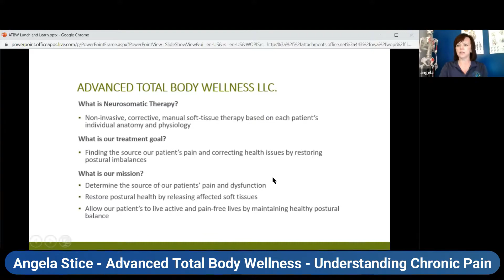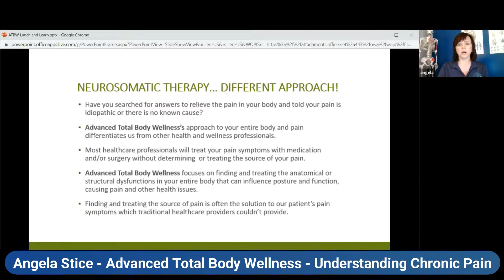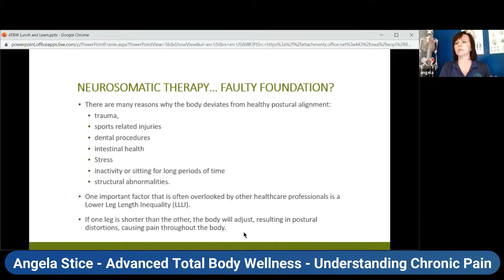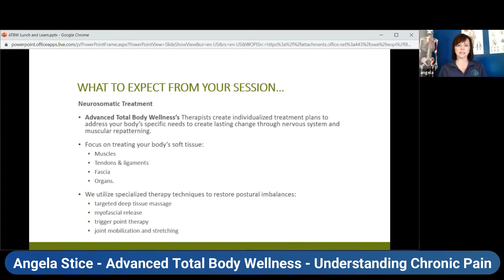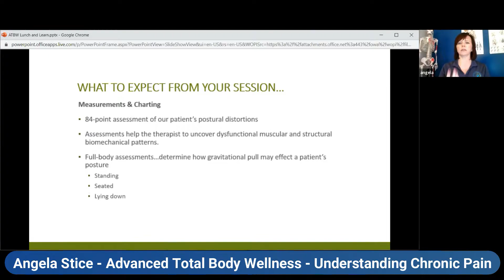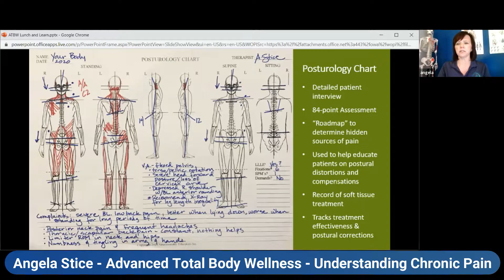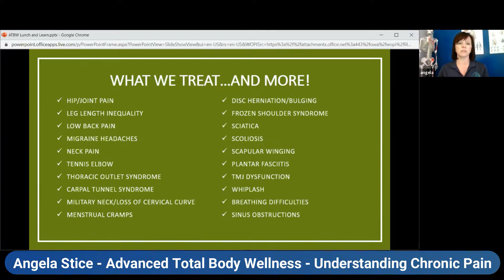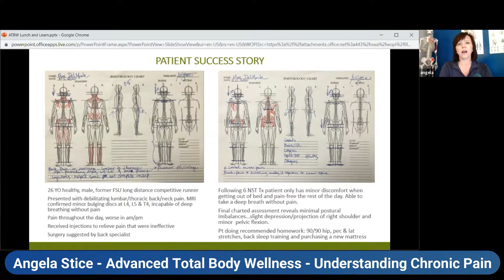Lunch & Learn w/ Angela Stice of Advanced Total Body Wellness - Understanding Chronic Pain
Are you suffering from body aches and pains?
Do you religiously see a chiropractor or massage therapist to feel better or get put "back into place"?

Most people don't know that there is a third side to this physical therapy triangle.

Neurosomatic Therapy is a manual therapy that works with the muscles to solve pain based on the mechanics of the body.

NST is based on the theory that "form follows function and function follows form." This means that the distortion of the body is often correlated to the improper function of the body. For example, a slouching posture can decrease digestive function or a trigger point into the ear can affect hearing or balance. When the proper structure is restored to the body, the accompanying problems are often alleviated.

Angela Stice of Advanced Total Body Wellness is a CABA member that can take the description of your pain and treat the muscles that contribute to that pain. This allows you to have relief in just a few sessions and for some almost immediately.

Are you ready to learn about what muscles are causing your pain or if your pain can be treated non-surgically?

Tune into the lunch and learn on November 17th and bring your pain to the table.

Angela Stice CNS, LMT
Angela was drawn to Neurosomatic Therapy, searching for answers to her son's chronic back and neck pain. She exhausted all traditional medical treatment from doctors, physical therapists, back specialists, orthopedic surgeons, and chiropractors to relieve her son's constant back and neck pain and scoliosis. Years later she was told nothing else could be done for her son and he'd learn to live with pain. Frustrated with that prognosis Angela did one more online search for help and was directed to The Center for Neurosomatic Studies (CNS) and The St John-Clark Pain Treatment Center (SJCPTC).

Angela scheduled her son's first appointment without knowing the life-changing impact Neurosomatic Therapy would have on his life! For the first time, she and her son were given answers from a full body assessment, hope that her son would get better and relief as her son's scoliosis improved and his pain went away!

Seeing remarkable changes in her son, Angela abandoned her Masters of Art Therapy education to become a Neurosomatic Therapist. The journey to change the lives of people suffering from unresolved pain and dysfunction, just as her son's life was changed, was challenging, rewarding, and definitely the right career path!